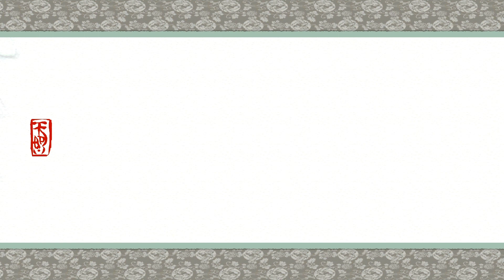Let's Play Ōkami HD [German][1080p][#76] Die Teufelstor-Challenge!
Auch bei der Zugbrücke wollen verstreute Perlen gefunden werden. Danach geht es zurück zur Ryoshima-Küste, wo wir auf dem versunkenen Schiff ebenfalls fündig werden. In der Höhle mit der Banditen-Spinne steht nun ein Teufelstor und wartet mit sehr vielen starken Gegnern auf uns. Nachdem wir alle Gegnerwellen abgewehrt haben, werden wir mit einer verstreuten Perle belohnt.